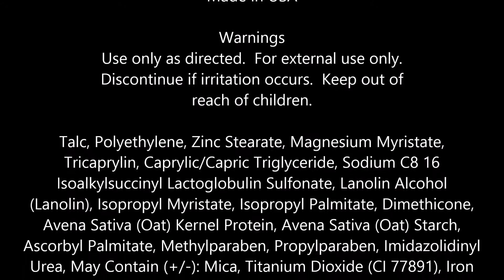Black Opal Oil Absorbing Pressed Powder, Truffle